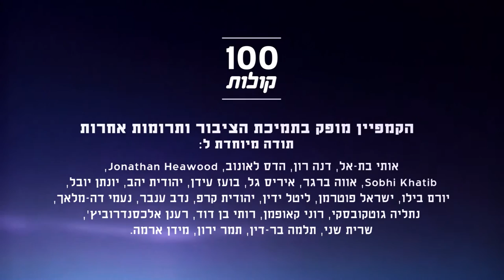Tasneem Hassanin from Shfar'am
Tasneem Hassanin is the student in junior high, but she can quote Ben-Gurion and reply that she, her family and friends are not going to give up their right to return to their villages. 100  voices - Palestinian citizens of Israel and Palestinians tell about themselves, their opinions and experiences.